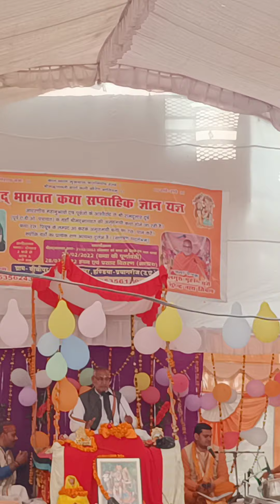श्रीमद भागवत कथा बहुत सुंदर भजन सुनकर सारे मन का दुख खत्म हो जाएगा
श्रीमद भागवत कथा वाचक श्री सुरेन्द्र नाथ तिवारी ग्राम दशहरे प्रयागराज
श्री राजन जी महाराज,